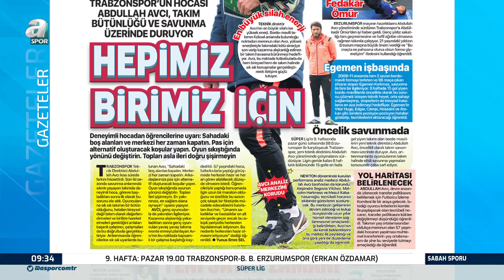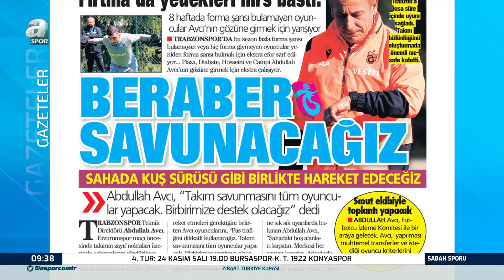Ahmet Akcan: "Trabzonspor'un Bu Haftadan İtiraben Çok Gol Yemeyeceğini Düşünüyorum"